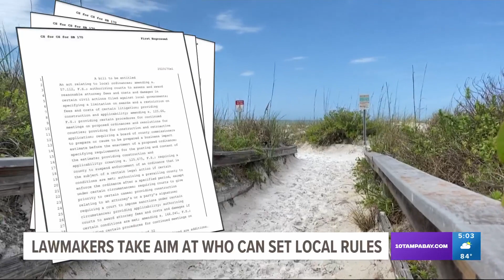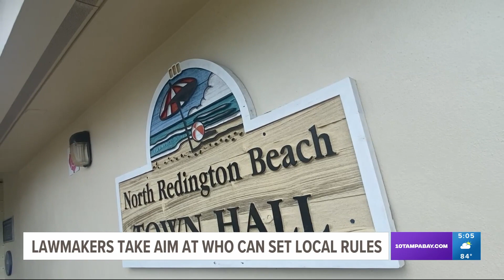Hurting home rule: Local mayor says new bill opens cities to lawsuits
If passed, SB 170 will change the way cities, towns and parishes pass local ordinances.